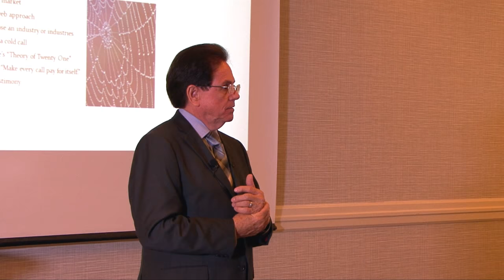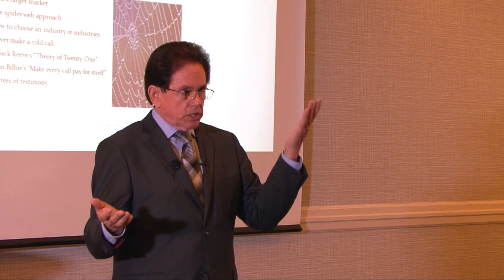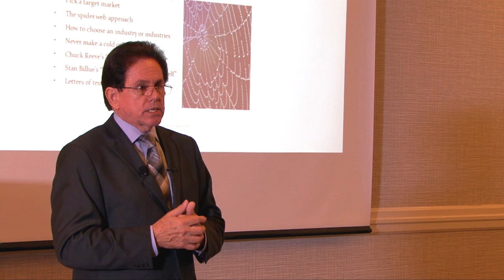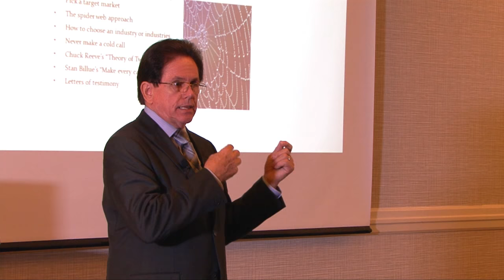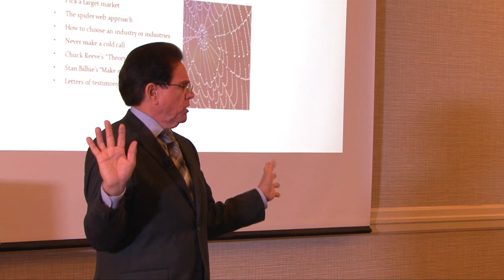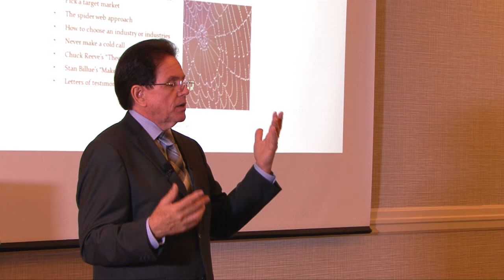How a Corporate Hypnotist can work with Speaker Bureaus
Here is another short clip from the Corporate Hypnotist MasterClass. In the program, you will learn, step by step, exactly how to position yourself to be booked by Speaker Bureaus. This is a tiny portion of the two day program which is loaded with information that can be found no where else.